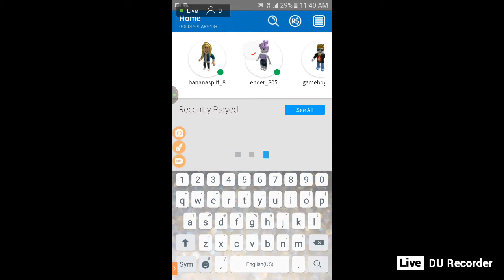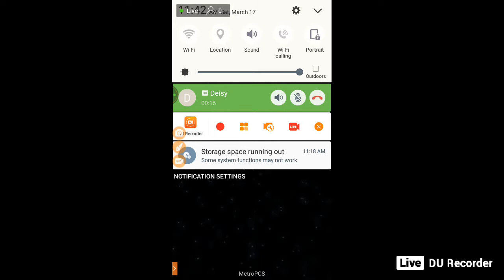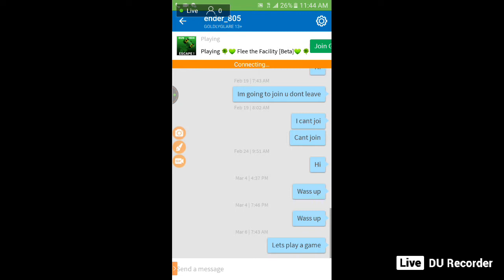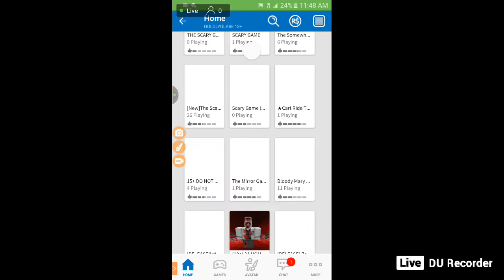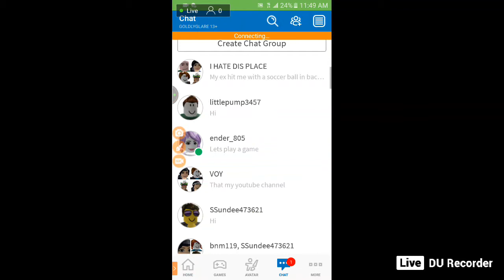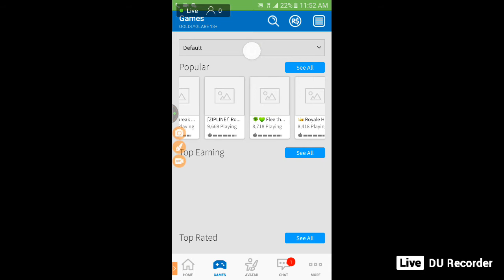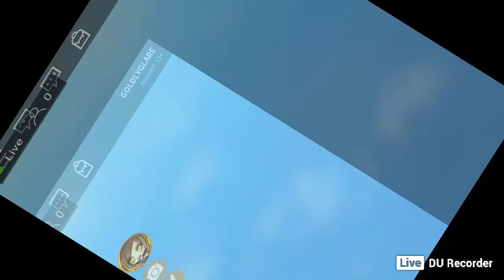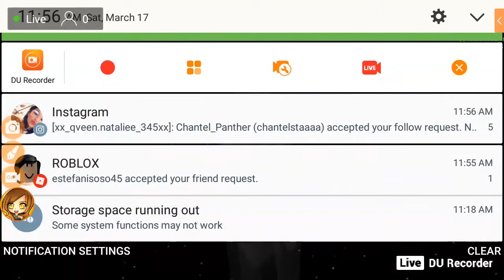playing roblox scary games